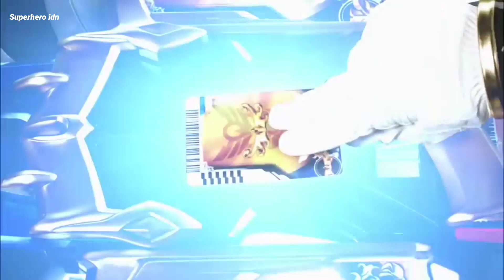Superheroes exciting fight between spiderman vs superman, hulk vs spiderman, power rangers vs thanos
Superheroes exciting fight between#spiderman vs superman#hulk vs spiderman#power rangers vs thanos#fyp